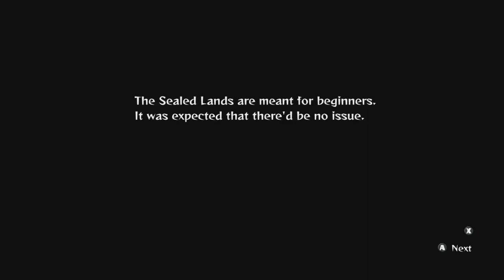Monster Menu: Introduction Episode to MY WACKY PLAYTHROUGH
Be on the look out for this game coming to streams and more videos SOON! Make sure to tell me what you think about my party choices as well!